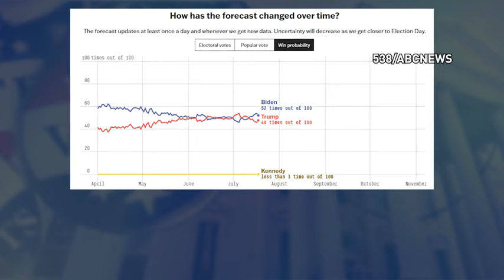Speculation grows that Biden will drop out of race, and it could happen soon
Democratic support is eroding under President Joe Biden's feet, which could reportedly force him out of the presidential race – and as soon as this weekend.

The Washington Post on Thursday reported that former President Barack Obama had privately told allies that Biden should seriously consider the viability of his campaign.

Over 20 congressional Democrats have said Biden should step aside, including prominent California Rep. Adam Schiff.